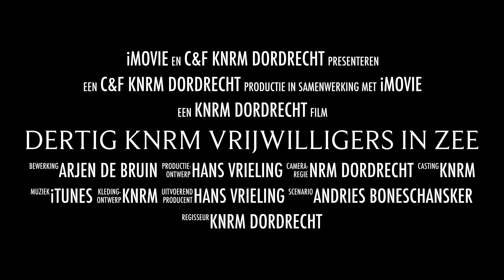Dertig KNRM vrijwilligers in zee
De KNRM reddingstations Scheveningen, Ter Heijde, Dordrecht en het KNRM Lifeguardstation Wassenaar hebben gezamenlijk geoefend voor en in de haven van Scheveningen ter gelegenheid van Vlaggetjesdag 2017.